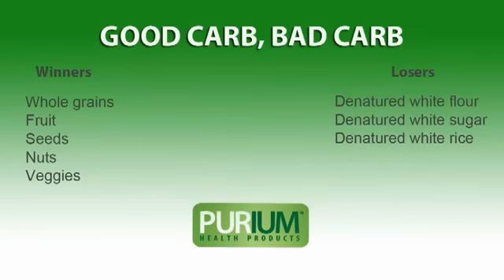Good Carb - Bad Carb with Purium's David Sandoval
Is there such thing as a "good" carbohydrate? Dave explains the difference between good carbs and bad carbs.